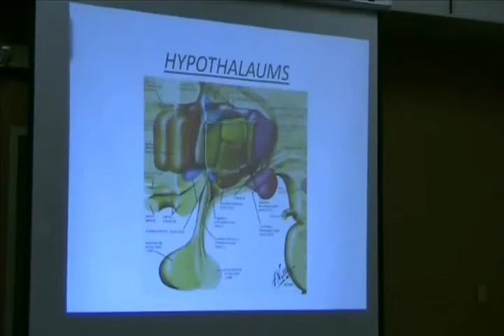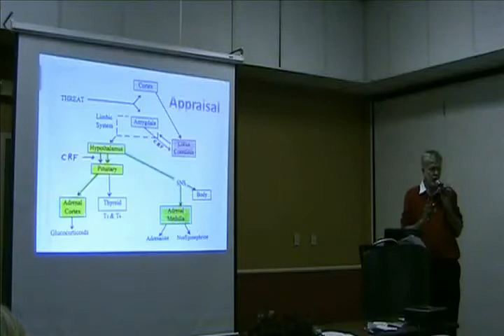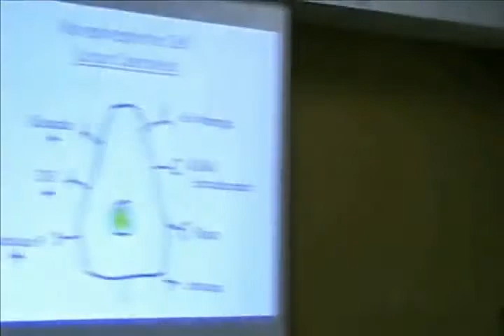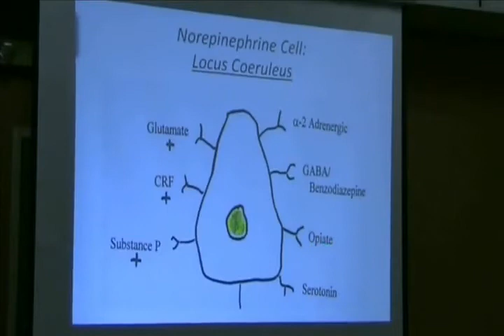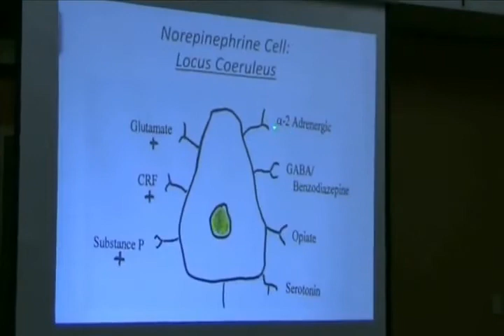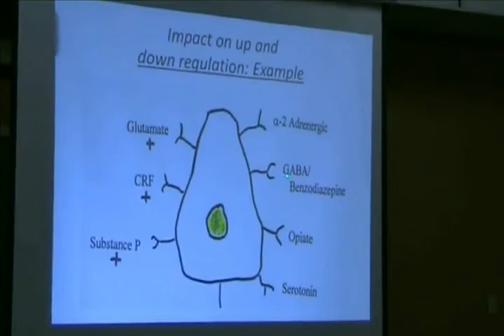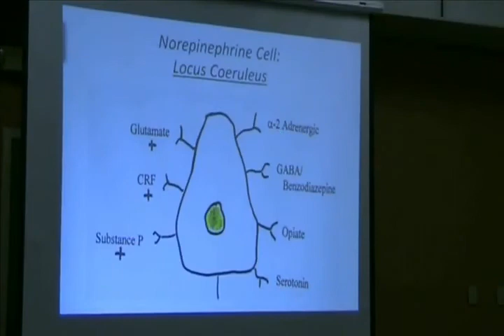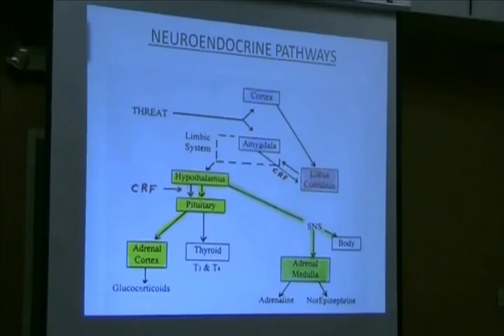The Limbic System and Brain